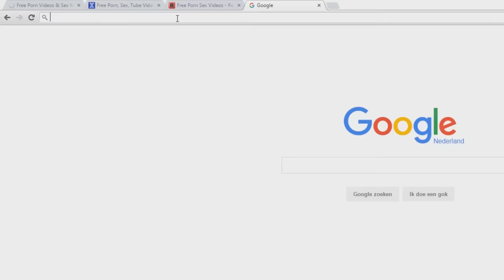IF + 85 BEAST! // FIFA16 Packopening!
Yoooo mensen! 2500 likes? THANKS!